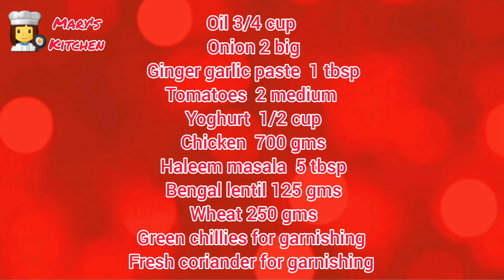Special Haleem | Mary's Kitchen